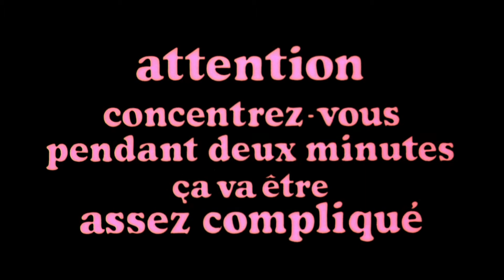"Cousin cousine" | "Кузен, кузина", 1975 (trailer)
Французский анонс кинофильма «Кузен, кузина» («Cousin cousine»), 1975 год.